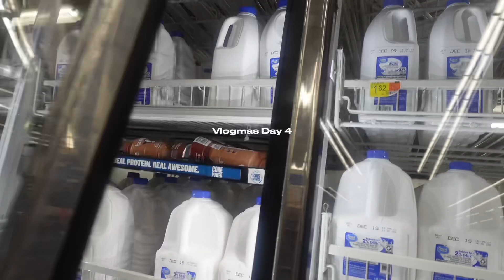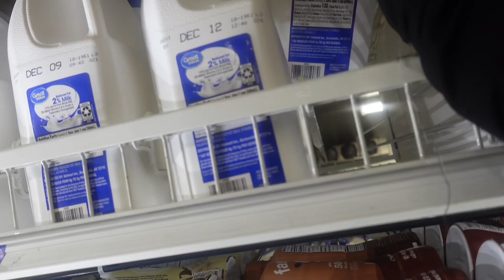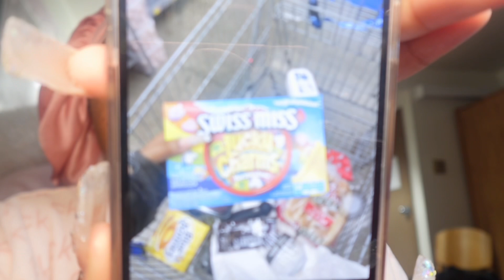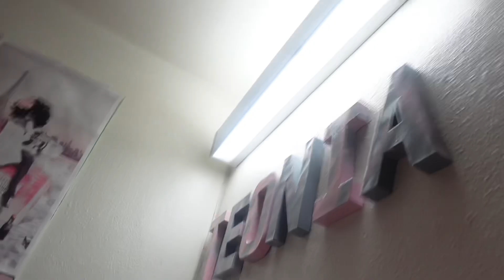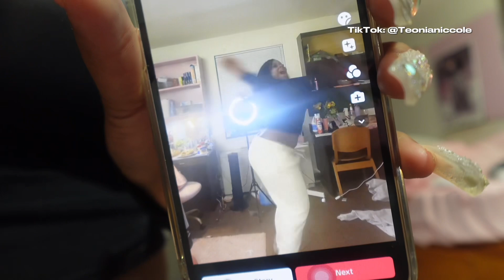Vlogmas day 4: Cozy winter night in my life, tiktok inspired hot chocolate & more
FAQ:
Age: 19
Birthday: November 17th
Zodiac sign: The biggest Scorpio
What I edit on ? Cap cut, Thumbnail on canva
Major: General Buisness
What I use to record ? Sony ZV-1f